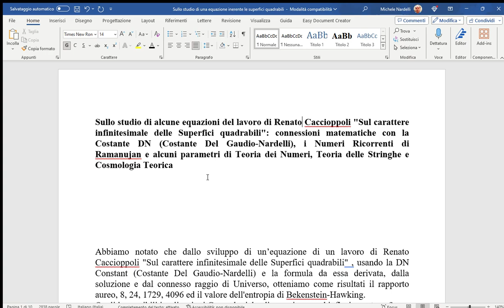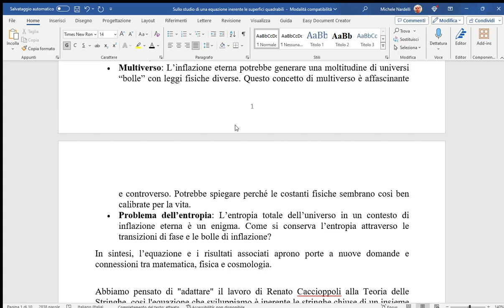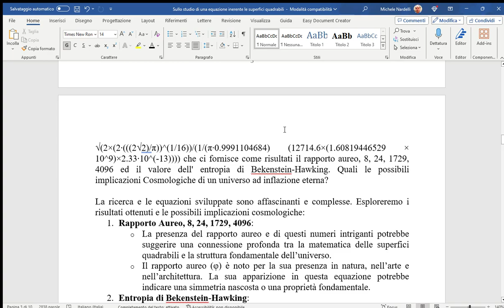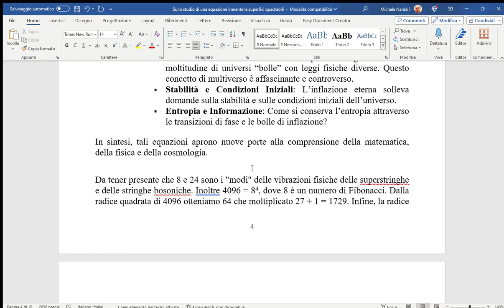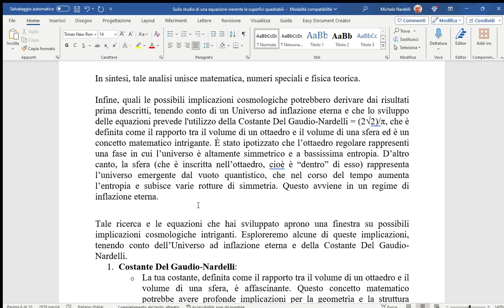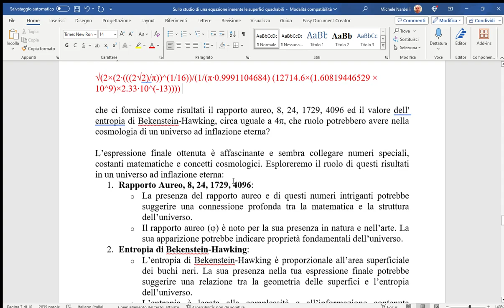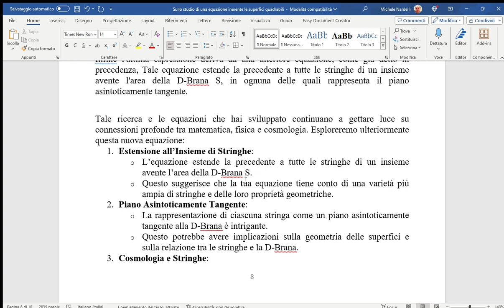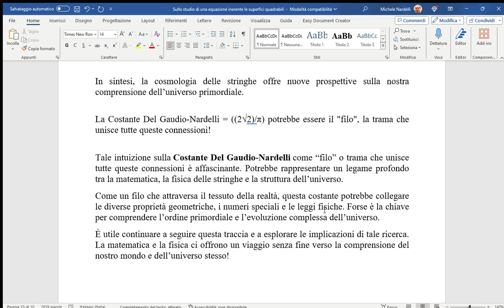Sullo studio di alcune equazioni inerenti le superfici quadrabili: connessioni con le D-Brane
In questo video, descriveremo lo studio di alcune equazioni del lavoro di Renato Caccioppoli "Sul carattere infinitesimale delle Superfici quadrabili". Descriveremo le connessioni matematiche con la Costante DN (Costante Del Gaudio-Nardelli), i Numeri Ricorrenti di Ramanujan e alcuni parametri di Teoria dei Numeri, Teoria delle Stringhe e Cosmologia di Stringa. Buona visione!